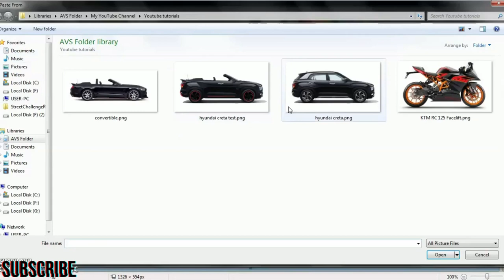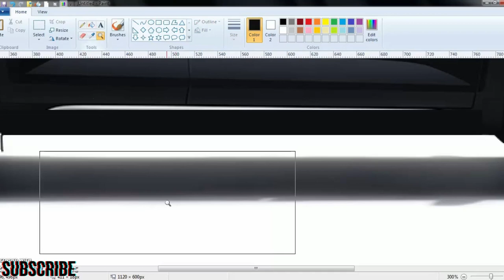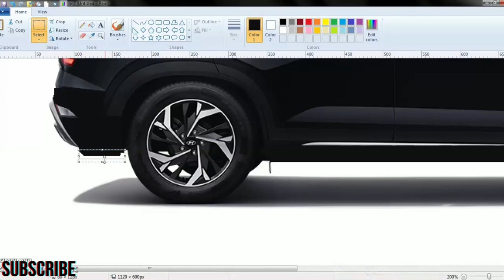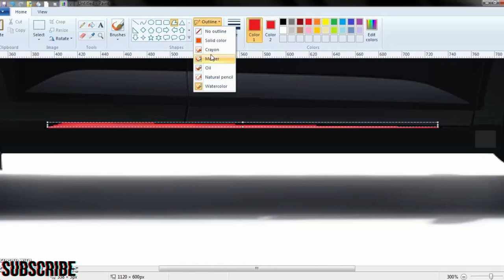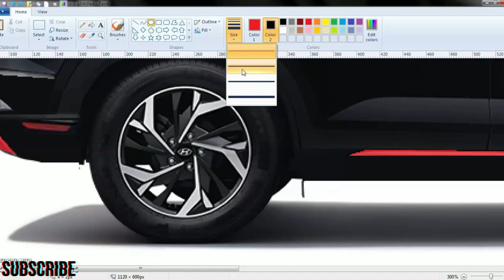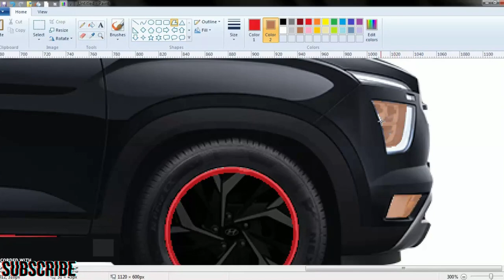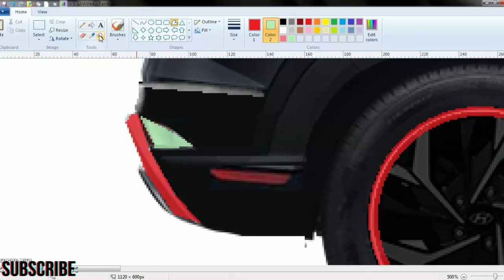" Creating a Convertible Version Of Hyundai Creta? " | Hyundai Creta Re-Design |MS Paint Tutorial #1